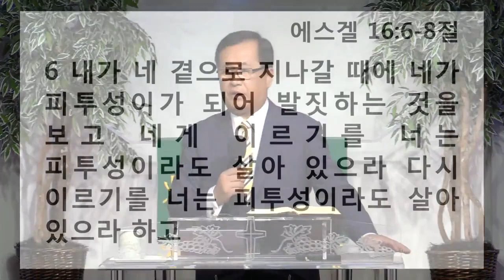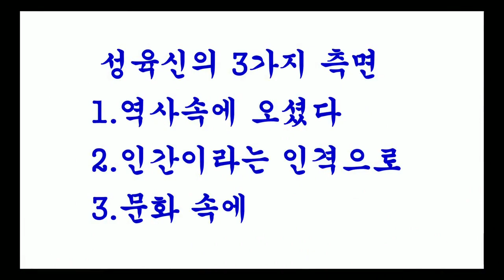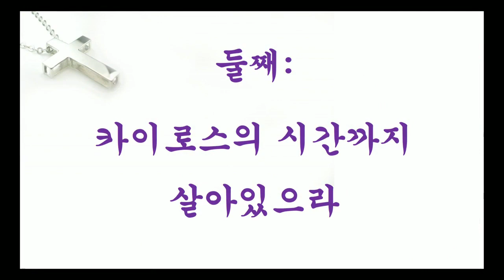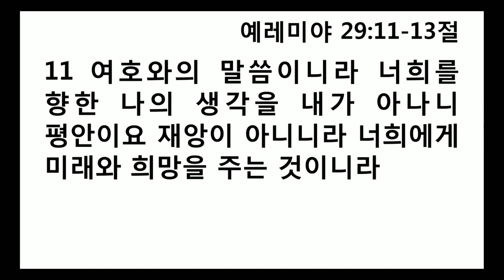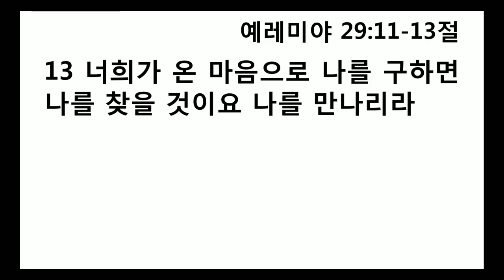[메세지] 하나님의 시간 (카이로스 1/3) 주님의 섭리 by 안혜권목사님 @ 뉴욕열방교회